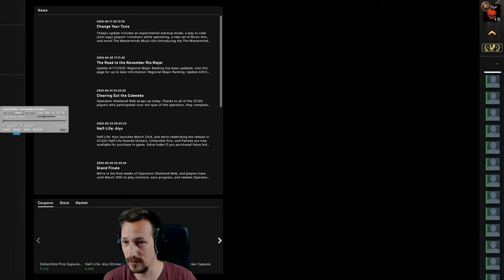FAMAS | Roll Cage Giveaway | Cs:Go Skin Giveaway sponsored by Skinbaron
Im heutigen CSGO Skin Giveaway gibt es eine FAMAS | Roll Cage für euch. Wie ihr mitmachen könnt, erfahrt ihr im Video. Wenn ihr euch günstige CSGO Skins kaufen oder eure Skins verkaufen möchtet, könnt ihr das gerne auf Skinbaron machen

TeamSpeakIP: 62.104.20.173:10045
Password: ebn

⭐️⭐️⭐️⭐️⭐️Sir.Yakuza: 10$
⭐️⭐️⭐️⭐️Bad Wolf: 5$
⭐️⭐️⭐️W4rlyn: 5$
⭐️⭐️DerNana: 1$

6. sepl: 1$
7. LarzzTV: 1$
8. Ge-Force35466: 1$
9. kutkudac: 1$
10. MinersWin: 1$